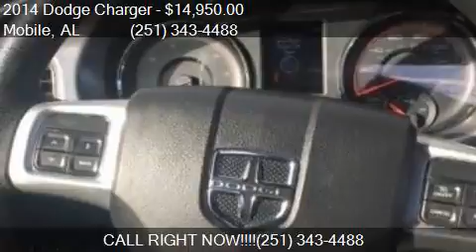2014 Dodge Charger SE 4dr Sedan for sale in Mobile, AL 36608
This 2014 Dodge Charger SE 4dr Sedan is for sale in Mobile, AL 36608 at SKCO Automotive.

Engine: 3.6L V6
Transmission: Automatic
Color: WHITE
Mileage: 56072
Contact SKCO Automotive 7354 Airport Blvd Mobile, AL 36608 to test drive this 2014 Dodge Charger SE 4dr Sedan today.